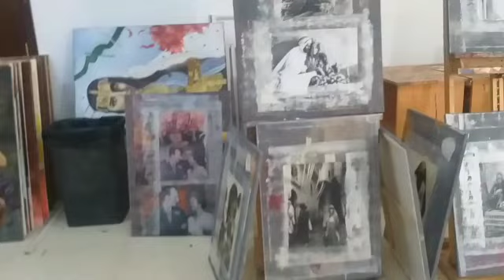Collage / Techniques No. 4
Mixed media on Canvas
By: Dr Nasser Palangi
2023